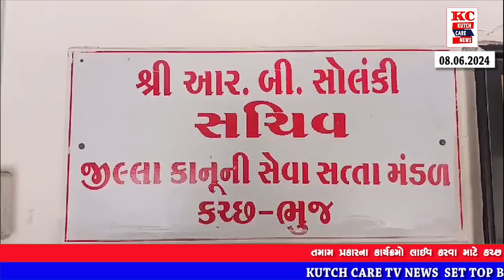આ વખતની દ્વિતીય રાષ્ટ્રીય લોક અદાલતનું આયોજન કરવામાં આવ્યું